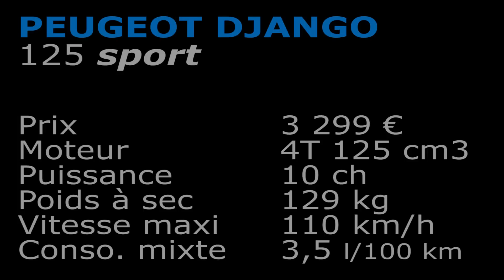2015 Peugeot DJANGO 125 Sport ESSAI exclusif par MAXreportage.com